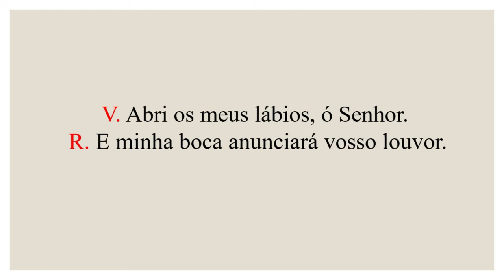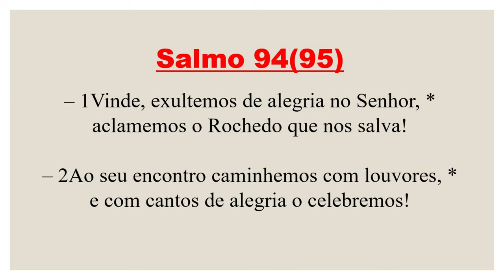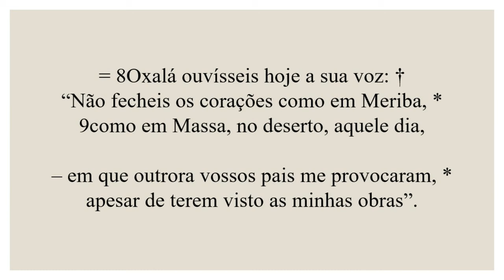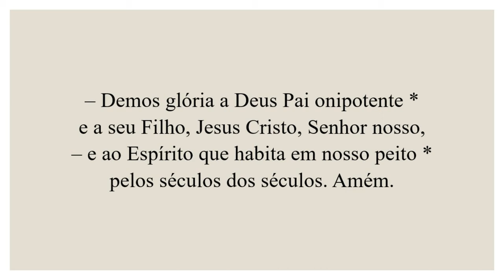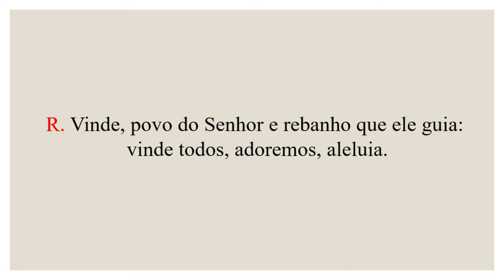Invitatório- 27 de Outubro de 2024| 30ª Semana do Tempo Comum| 2ª Semana do Saltério